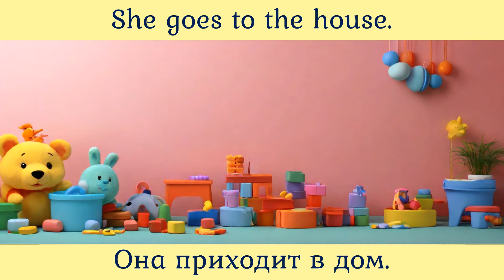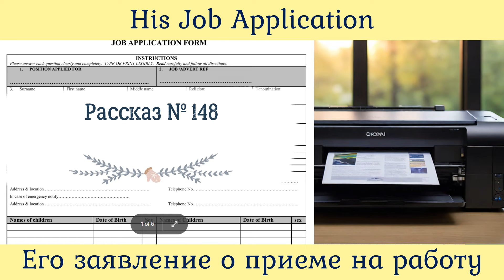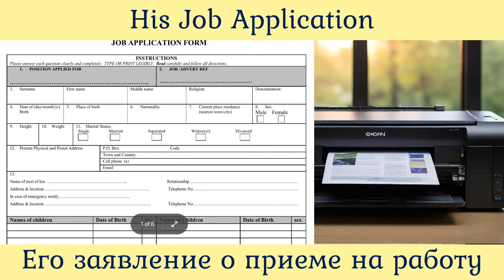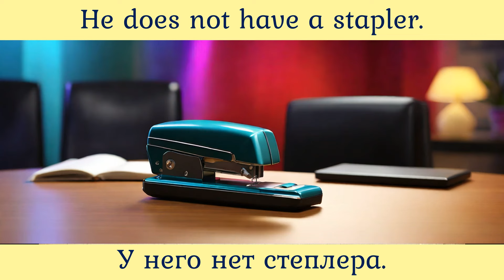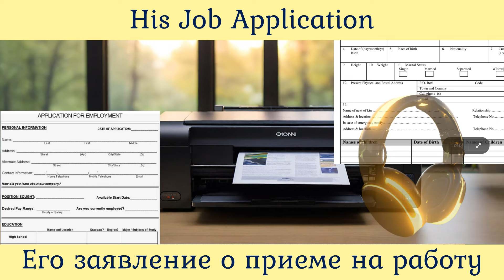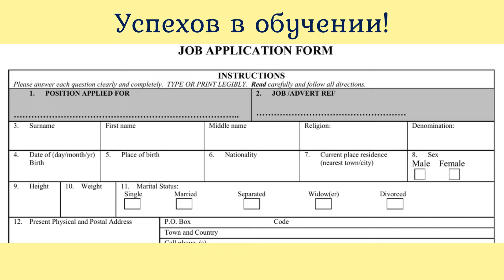74 Выпуск тренажера "Восприятие американского английского на слух". Рассказы 147-148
Тренажер восприятия английского на слух Серия коротких рассказов на все бытовые случаи жизни Выпуск 75 Тренажер восприятия английского на слух Выпуск 73 Плейлисты: Английский на слух Английский по методу доктора Пимслера Упражнения для чтения по методу доктора Пимслера Шаг за шагом. Серия из 400 мини-рассказов. В случае проблем с YouTube рассказы структурировано размещены в Телеграм Оглавление рассказов
00:00 Вступление
00:09 🟢Рассказ № 147 с переводом.
02:06 без перевода.
02:47🟢Рассказ № 148 с переводом.
05:02 без перевода.